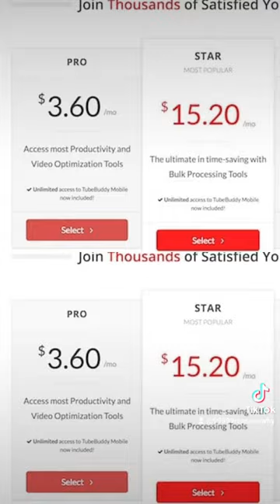TubeBuddy=The Premier YouTube Channel Management Toolkit (2)